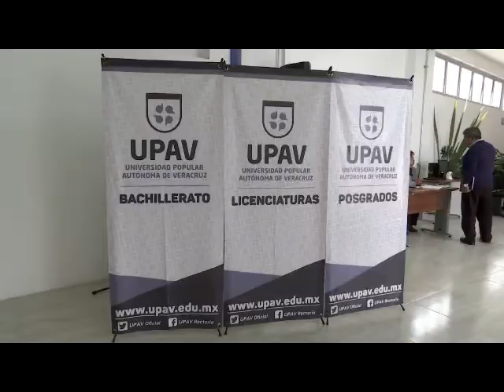Inaugura gobernador Cuitláhuac García la Torre 20/20, como parte del rescate de la UPAV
Xalapa, Ver.- Con un recorrido de supervisión, el gobernador Cuitláhuac García Jiménez formalizó la entrega de una parte de Casa Veracruz, que estaba al servicio de los mandatarios, a la Universidad Popular Autónoma de Veracruz (UPAV); además de inaugurar la Torre 20/20, donde serán concentradas las áreas administrativas y operativas.